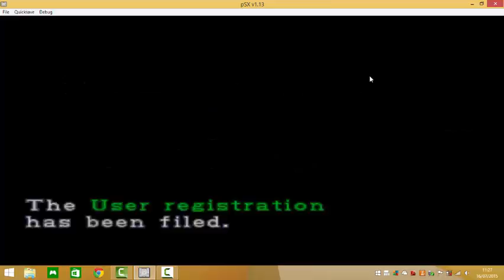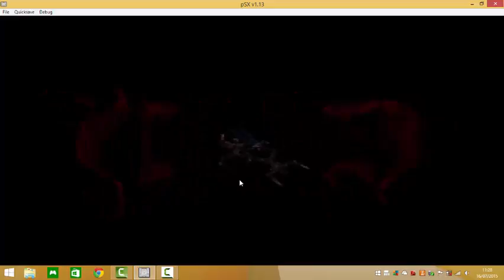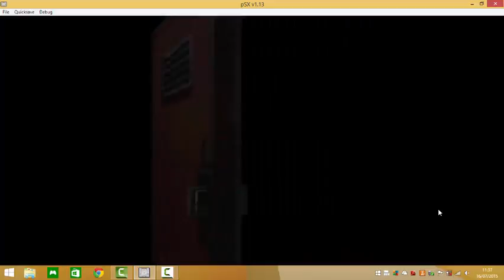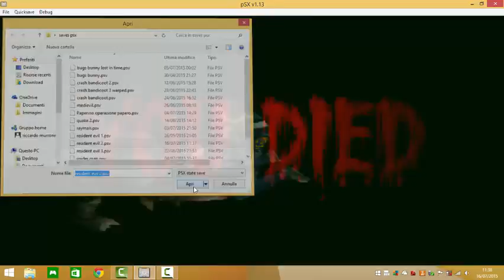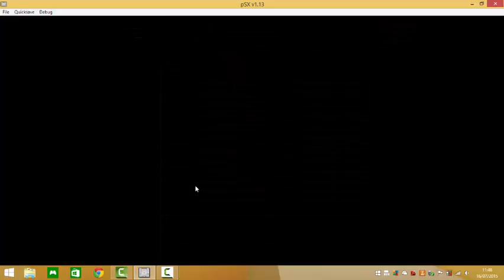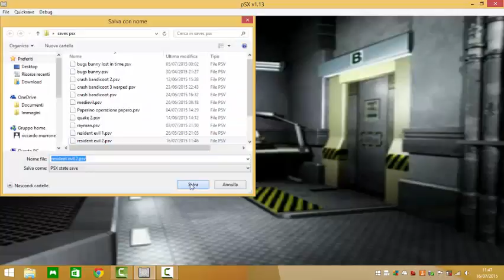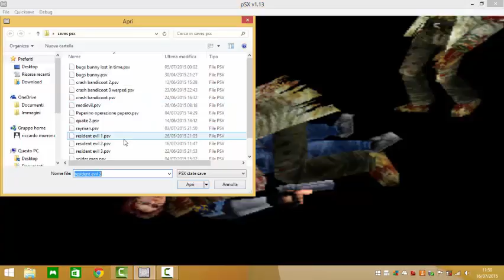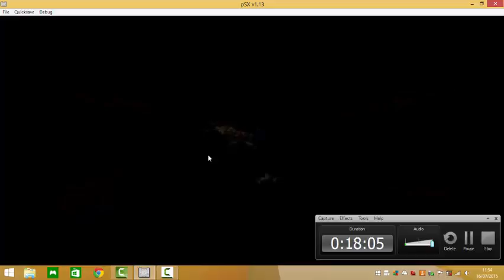Gli insetti mi fanno schifo Resident Evil 2 part 5